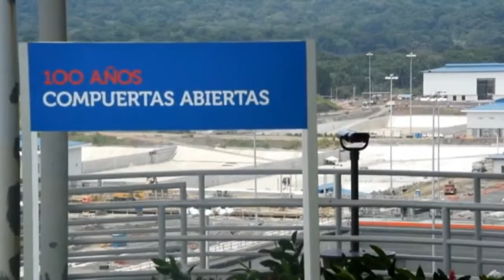EN 2016 QUEDARÁ LISTO EL NUEVO CANAL DE PANAMÁ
08 OCT 2015.- Hector Polo conduce y produce "NOTIVISION QUERÉRARO" desde México.